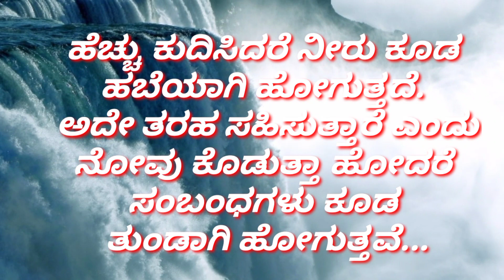ra lungi religion dance dance dancemoves cat nature